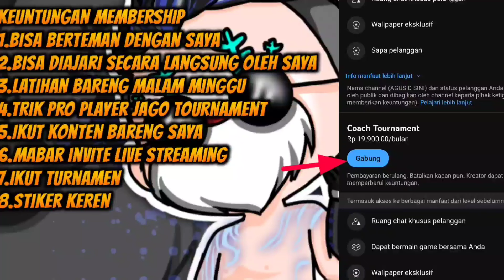100% SKILL KEBAL ⚙️ Kombinasi Skill Karakter Free Fire Terbaik 2024! Skill Karakter FF Terbaru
Video Kali Ini Saya Akan Membahas 6 Kombinasi Skill Karakter Terbaik Free Fire Buat Kebal Damage Bikin Rata 1 Squad Musuh Jago Free Fire!

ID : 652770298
Nickname : SN  Agus